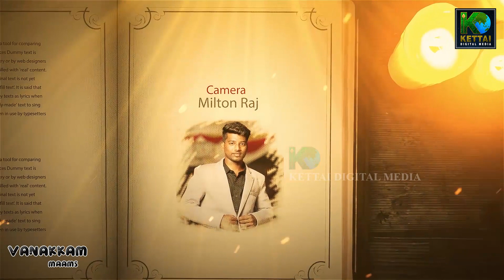coolsuresh சிறப்பான சம்பவம் செய்தார்| விஷ்ணு ஆட்டம் ஆரம்பம் VANAKKAM MAAM'S | KETTAI CHANNEL | EP04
MANAGING DIRECTOR  : Er. S S ESAIKE GANAPATHY
 &  VJ